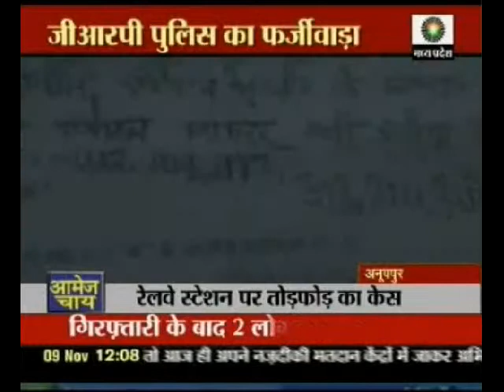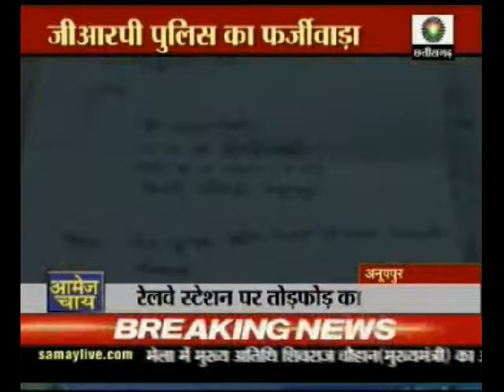जीआरपी पुलिस का फर्जीवाड़ा